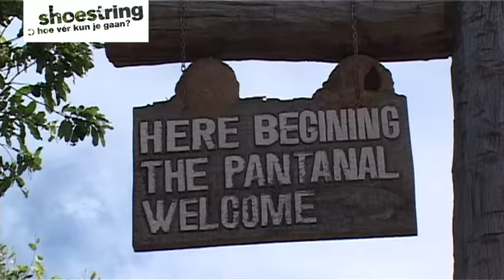Brazilië reizen || Groepsreizen én single reizen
Tijdens een rondreis in Brazilië geniet je van een oogverblindende natuur en fascinerende fauna. Prachtige stranden, adembenemende watervallen en natuurlijk de Amazone, een van de meest fascinerende natuurgebieden die onze aardbol rijk is.